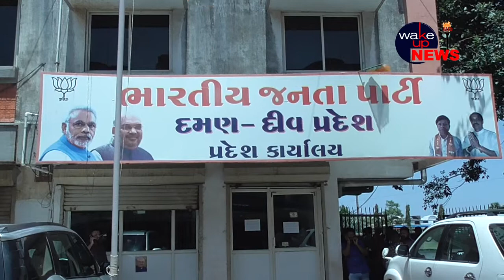रफाल बोट की अनुमती की समस्या को लेकर 200 मछुआरे पहुंचे भा.ज.पा. कार्यालय